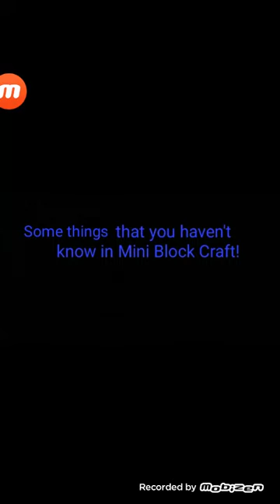Things that you didn't know in Mini Block Craft NEW!